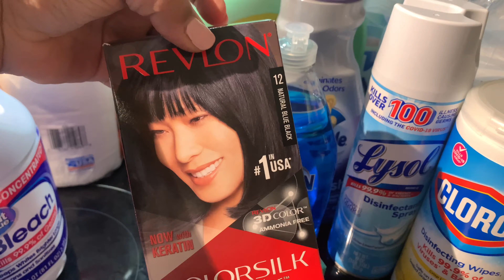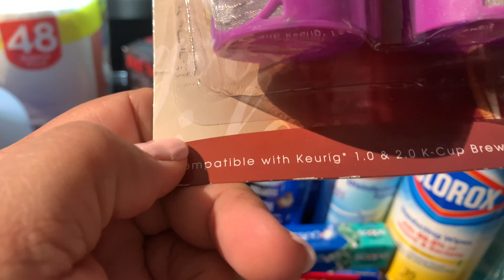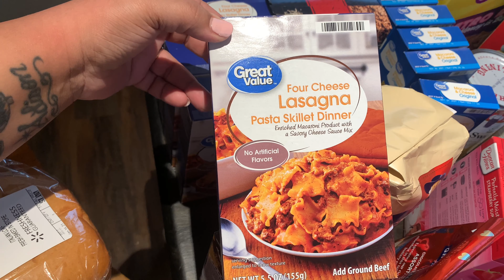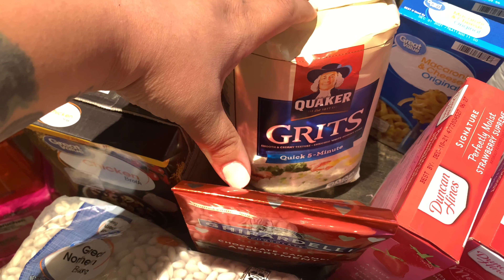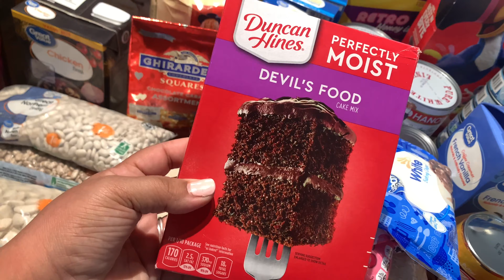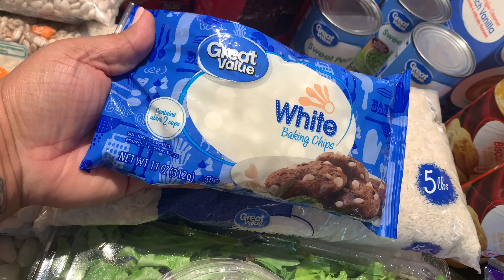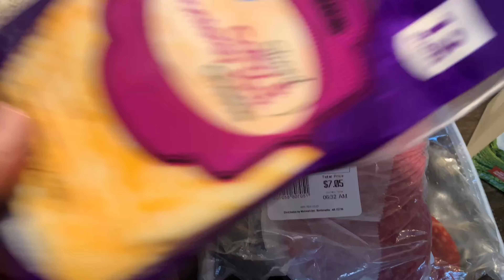Family of 6 grocery haul | Walmart pickup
Huge Walmart pickup order for my family of 6. I basically had to restock on EVERYTHING🤦🏻‍♀️